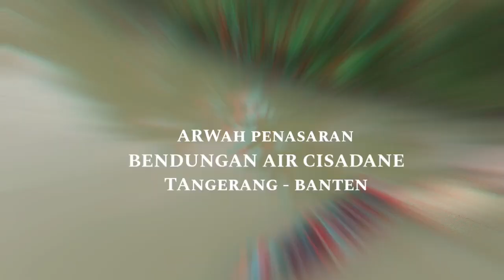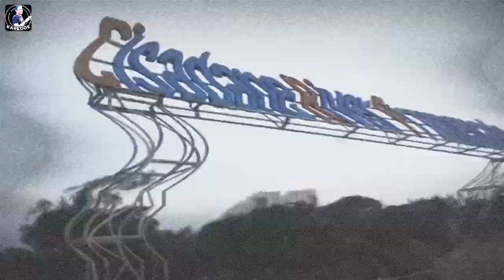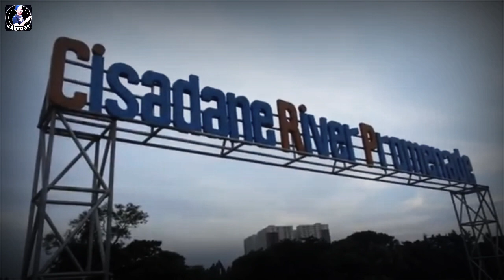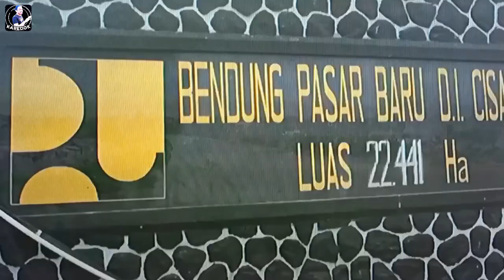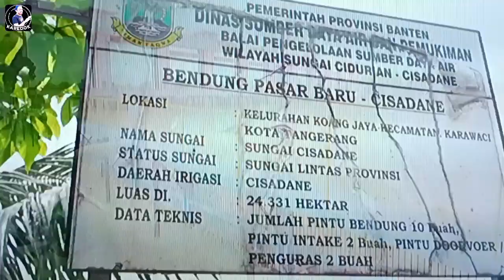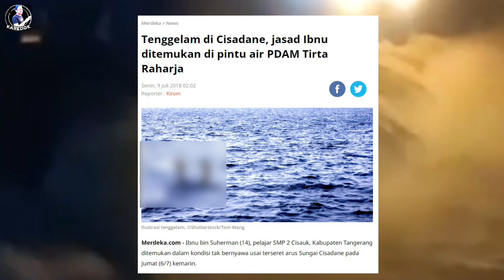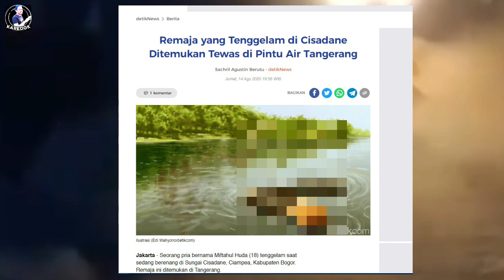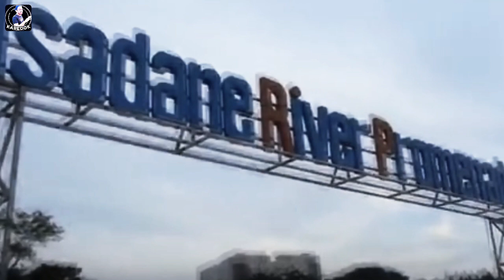ARWAH PENASARAN PINTU AIR CISADANE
Pintu Air 10 Tangerang. Menurut cerita, bendungan yang dibangun pada 1927 tersebut dibangun saat masa penjajahan Belanda. Cisadane  merupakan sungai yang dibentuk dari dua suku kata, yaitu Ci dan Sadane. Ci berasal dari bahasa Sunda yang berarti Air. Lalu, Sadane berasal bahasa Sansekerta yang berarti Istana Kerajaan. Dimana Sungai Cisadane ini merupakan aliran sungai yang melintasi kota Tangerang.
Selain itu, cerita mistis yang santer dari jaman dahulu sampai sekarang adalah tentang Pintu Air 10 yang mengatur aliran sungai Cisadane dimana  menyimpan segudang kisah horor yang membuat bergidik mendengarnya. Buat kamu yang penasaran
Bendungan ini dikatakan telah merenggut banyak korban jiwa pada masa pengerjaannya. Alhasil, korban-korban dalam Siapa sangka, di balik keindahannya tersimpan misteri dan kisah mengerikan saat proses berdirinya bendungan pembangunan bendungan tersebut menjadi arwah penasaran yang bergentayangan di sekitar area Pintu Air 10 ini.
Selain itu, ada pula kejadian tak masuk akal yang seringkali dialami oleh para penjaga Bendungan Pintu Air 10, yaitu suara jeritan atau tangisan dari arah pintu air. Yang lebih seramnya lagi adalah, para penjaga menyakini jika jeritan atau tangisan tersebut merupakan tanda adanya mayat yang ditemukan tersangkut di pintu bendungan.Sahabat karedok,  Ditambah lagi dengan banyaknya korban yang hanyut di sungai Cisadane sendiri, yang kemudian mayatnya ditemukan di sekitar bendungan tersebut (Bisa mengambang / tersangkut) menjadikannya momok yang sangat menyeramkan sahabat.
Salah satu penjaga Bendungan Pintu Air 10, Bapak Rano Mardiansyah juga menceritakan tentang kejadian-kejadian gaib yang terjadi di bendungan tersebut. Seperti sosok putih yang berdiri di tengah-tengah bendungan sampai teriakan anah seperti seseorang meminta tolong.
Beliau juga menyampaikan bahwa masyarakat sekitar percaya jika tempat tersebut memiliki Sesosok Penunggu yang mendiami bendungan tersebut. Hal ini lah yang menjadikan masyarakat sekitar sering melakukan ritual yang selalu dilakukan setiap tahunnya.
Meski terkesan mistis dan penuh dengan cerita mengerikan, sebagian warga masih beraktivitas di Sungai Cisadane hingga Bendungan Pintu Air 10. Terlepas dari mitos atau fakta yang beredar, kembali kepada kita percaya atau tidak pada kisah tersebut.